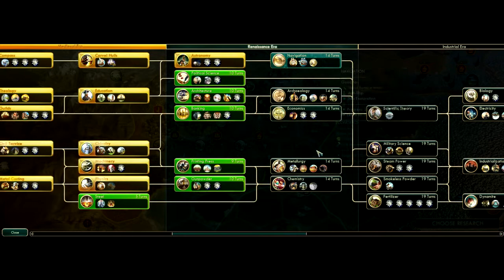Civilization V Brave New World as the USSR (Modded Gameplay) - Part 9: Preparing for War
We are playing Civilization V as the USSR. Below is a list of all the mods used.

● Quotes from Civ IV, Leonard Nimoy (not compatible with the Communitas Pack)